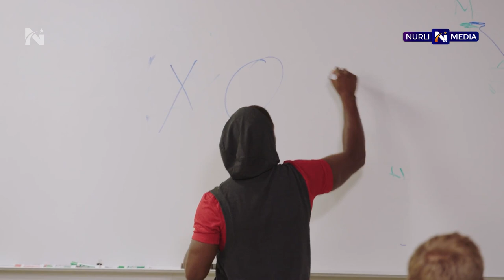Baxt Kaliti- Kevin Hart. Pozitiv Fikrlashning kuchi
Special Thanks to Joe Rogan

motivatsion nutq, ozbekcha motivatsiya, Kevin Hurtning sozlari, motivatsion nutqlar,